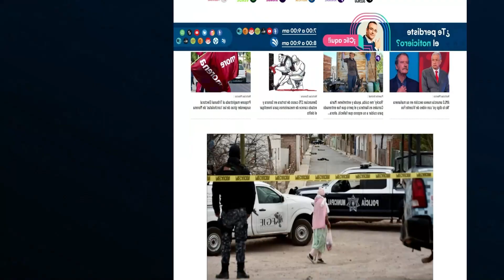No pelees con tu pareja frente a tus hijos, ellos resultan más afectados: psicóloga Claudia Acevedo